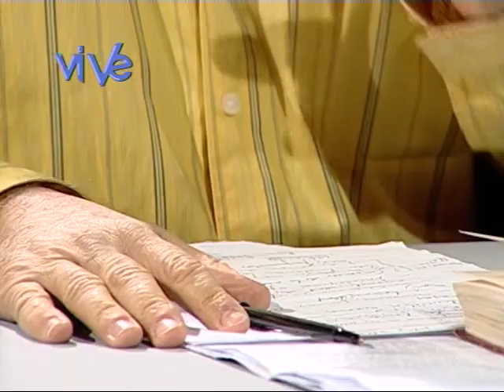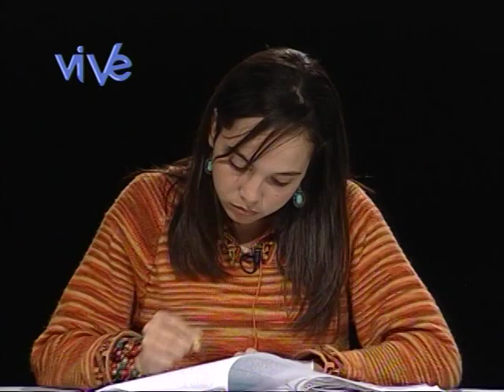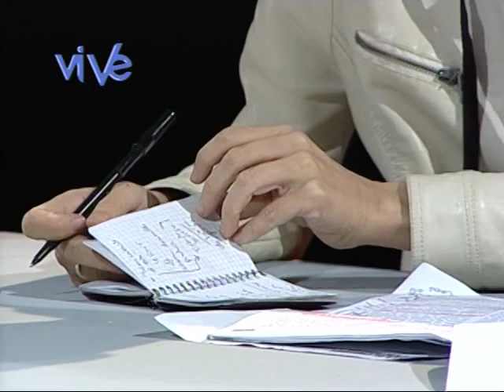Programa 159 - Las tareas inmediatas del poder soviético (Lenin)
Estudiamos "Las tareas inmediatas del poder soviético" (1918) de VI Lenin con Rubén Zardoya.